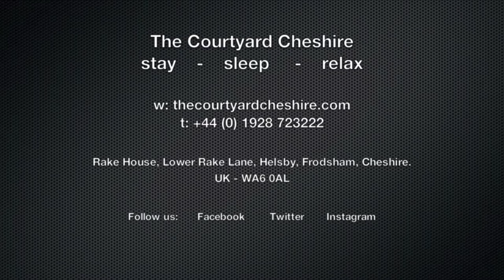TheCourtyardCheshire GaryStephensonDrone 0718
Stay, sleep and relax at The Courtyard Cheshire in Helsby, 10 minutes from Chester. Luxury accommodation offering bedrooms with ensuites and shared kitchen facilities set in a beautiful courtyard setting dating back to 1807 close to facilities in a stunning location.